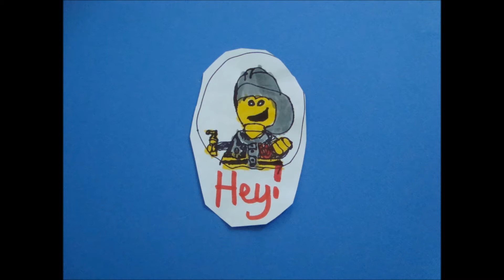Lego City Fire Episode 2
Lane's Lego City Episode 2